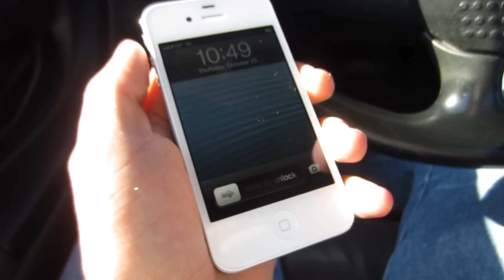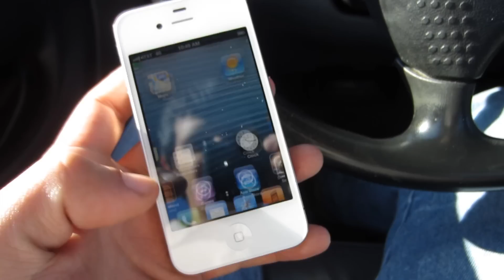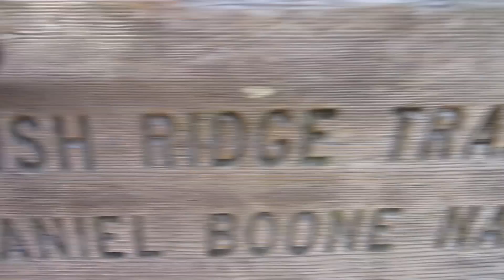I GOT A NEW iPHONE!!! (10-25-12) Day 252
Man today was one busy day! I got a new iPhone and decided that since it was such a nice day out I'd go ahead and head out to Natural Bridge State Park to do a little herping